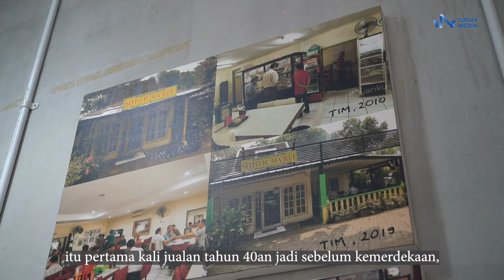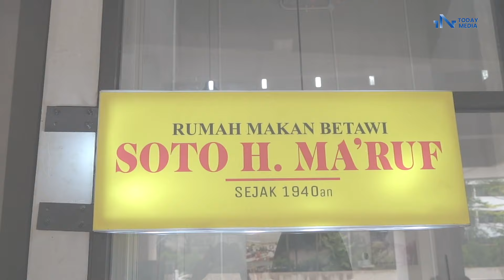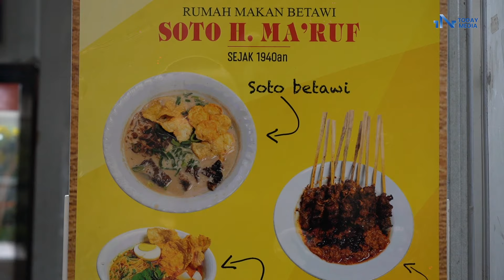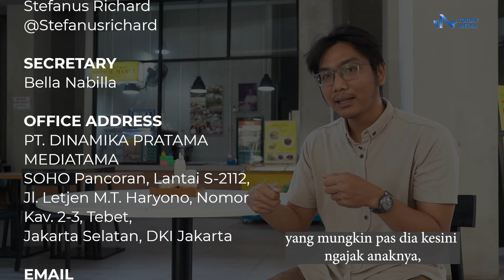Authentic!! Soto Betawi H. Ma’ruf, Kelezatan Sejak Jaman Penjajahan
Soto betawi H.Ma’ruf yang bediri sejak 1940 rasa kuah authentic yang tidak pernah berubah ini menjadi obat rindu bagi orang-orang yang ingin mengenang masa lalu bersama orang tercinta. Soto Betawi H.Ma’ruf yang dibuat turun temurun ini, berkuah campuran santan dan susu menjadi salah satu kuliner legendaris sejak jaman Belanda, hingga sampai saat ini soto Betawi H.Ma’ruf masih eksis melestarikan kebudayaan Betawi.

Yuk langsung aja nonton video selengkapnya!